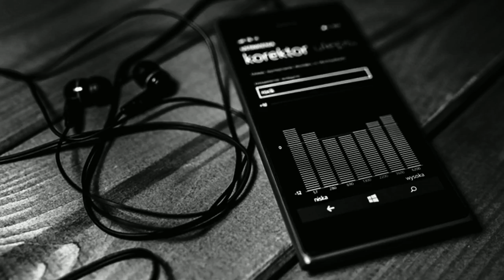клубная одежда 2015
Магазин Black Star Wear. ЗАХОДИ - брендовая и модная одежда от Тимати.
Доставка по всему миру. Загляни на страницу SALE!